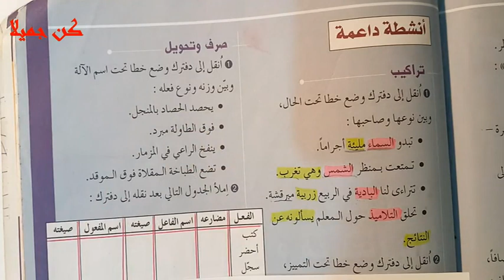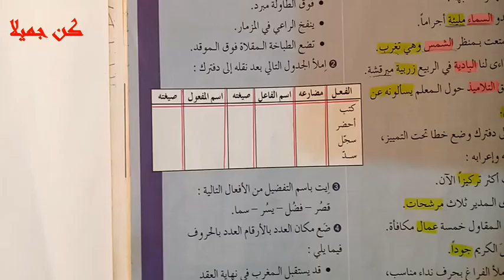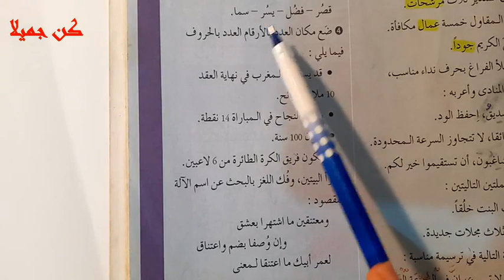الصرف و التحويل التقويم والدعم كتابي في اللغة العربية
الاسبوع24
المستوى السادس كتابي رفي اللغة العربية
المستوى السادس :المنارفي اللغة العربية
المستوى السادس في رحاب اللغة العربية